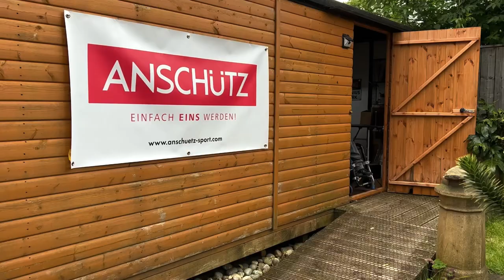31. HFT500 “What’s on your bench” Hayley Kenward talks about her benchrest air rifle and rest.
HFT500 “What’s on your bench” Hayley Kenward talks to AirAbility about her customised  benchrest rifle.

More about AirAbility:

The AirAbility YouTube channel and Facebook group seeks to promote inclusivity in the UK airgun community.

With a focus on shooters with physical limitations and their friends, we showcase outdoor and benchrest shooting as well as the back garden plinker.

Anyone can join that wishes to promote air gunning and safety in a positive way.

Our intention is to create a friendly online community that can support  everyone who wishes to take part in airgun shooting.

AirAbility YouTube Channel

AirAbility Facebook group

Fx
Air Arms
Bsa
Anschutz
Daystate